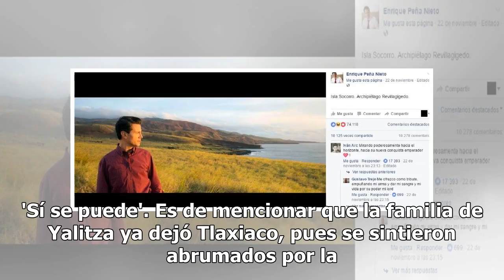Estas son las emotivas palabras de la abuela de Yalitza a su nieta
Tras el radical cambio de vida que ha tenido Yalitza Aparicio, luego de ser nominada al Oscar como Mejor Actriz, su abuela, doña Concepción Medina le mandó un tierno mensaje. Aseguró que vive preocupada pues tiene miedo de que le pase algo, ahora que está lejos. Asimismo, su prima mencionó que Apari...